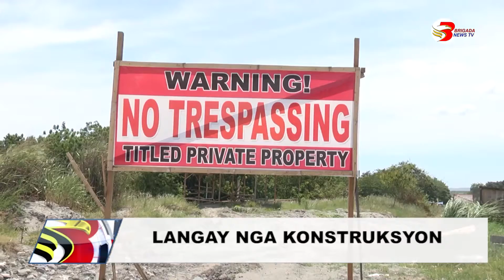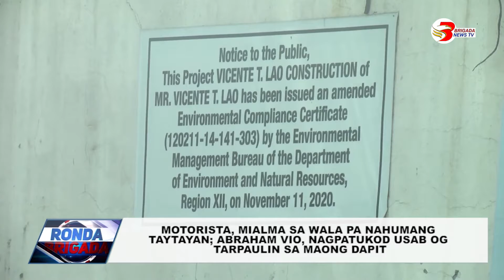Taytayan wala pa nahuman, giankong na usab sa indibiduwal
Motorista, mialma sa wala pa nahumang taytayan; Abraham Vio, nagpatukod usab og tarpaulin sa maong dapit.